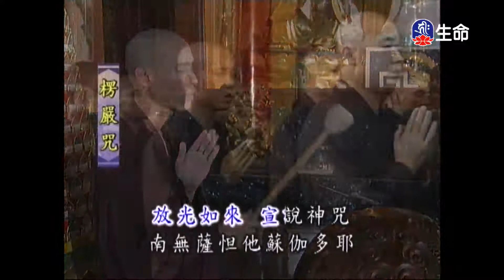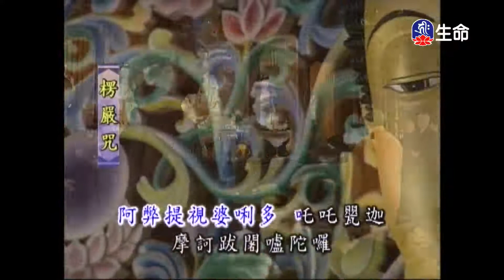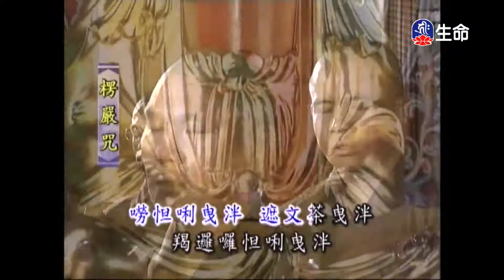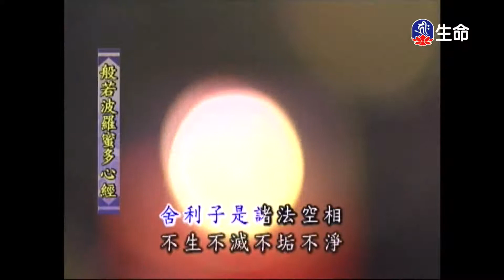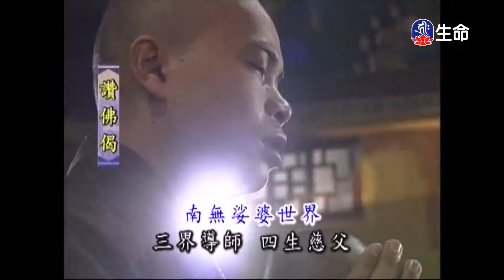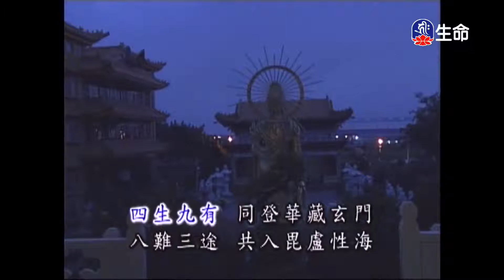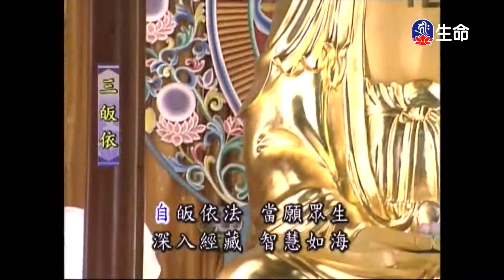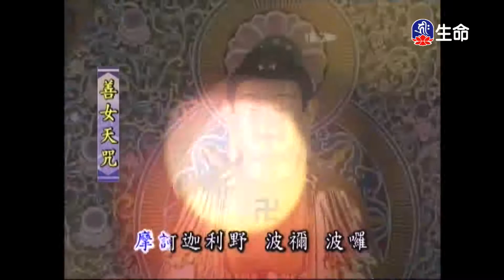靈泉禪寺早課_(lifetv_20210403_05：00)